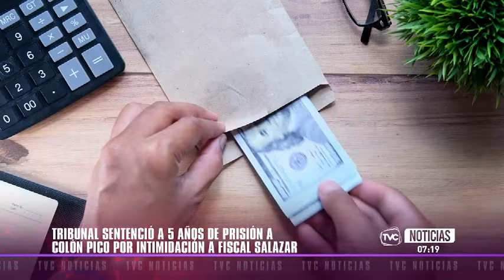Fabricio Colón Pico condenado por intimidación a Fiscal General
La sentencia impone cinco años de prisión y una reparación económica a la víctima.

Fabricio Colón Pico, líder de la organización criminal Los Lobos, fue condenado a cinco años de prisión por intimidar a la Diana Salazar, Fiscal General del Estado en Quito, tras la presentación de pruebas contundentes durante el juicio. El tribunal, que resolvió por unanimidad, también dispuso el pago de seis salarios básicos como reparación a la víctima, quien reveló haber recibido amenazas junto a su hija. El Ministerio Público solicitó al tribunal que Colón Pico recibiera la máxima pena por su accionar delictivo, que buscaba frenar investigaciones relevantes.